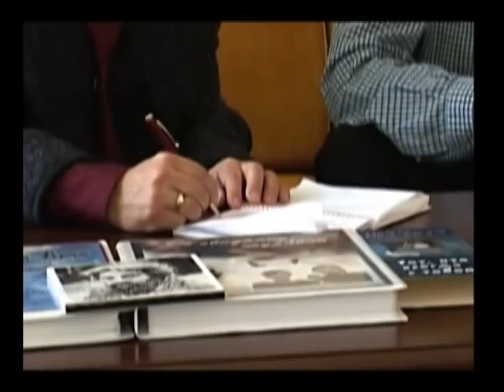Михаил Моргулис и актёр театра на Таганке, друг Владимира Высоцкого Борис Хмельницкий 1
Михаил Моргулис и актёр театра на Таганке, друг Владимира Высоцкого  Борис Хмельницкий